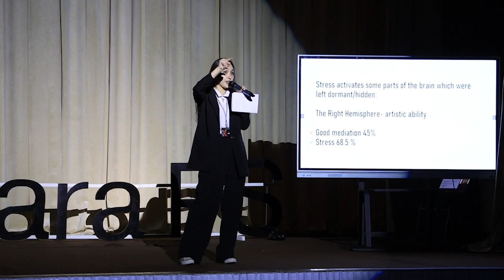Stress - the Source of Happiness | Guli Rano Masharipova | TEDxYouth@BukharaPS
I try to self-suggest that life is not that nasty, we just don’t know how to live it. The things we see as a problem can better us to the point that we remember with a smile on the face years after.
Here is my story which made me, rebuilt me, improved me, hoping it makes you, rebuilds you, improves you. hey, i am spreading the positivity among people who possess a will to advance themselves no matter the flow of challenges they are facing up to and the ones who accept the stress and depression as a source of happiness.
Here is my story which made me, rebuilt me, improved me, hoping it makes you, rebuilds you, improves you. This talk was given at a TEDx event using the TED conference format but independently organized by a local community.